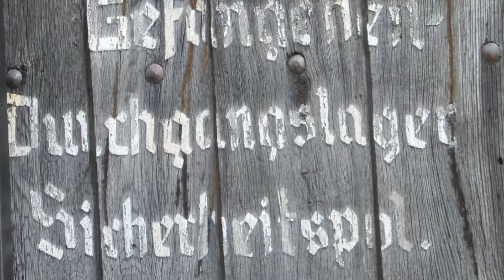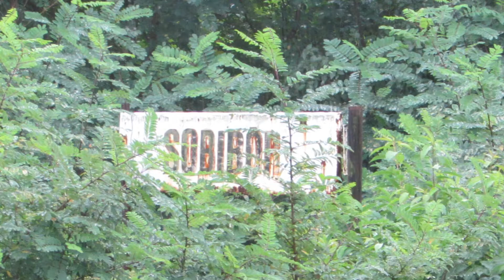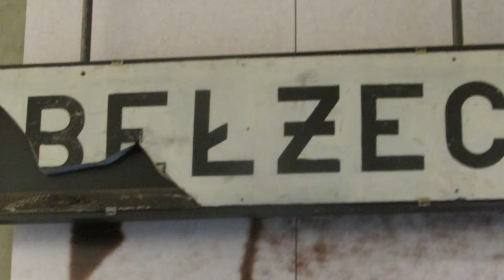Polen-Gedenkfahrt der Arbeitsgemeinschaft der Opferverbände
September 2017: Gedenkfahrt zu den Vernichtungslagern in Majdanek; Sobibor; Belzec; Treblinka; Zamosc; Izbica; organisiert von der Arbeitsgemeinschaft der Opferverbände, vorbereitet und geführt wurden wir von Prof. Johannes Schwantner